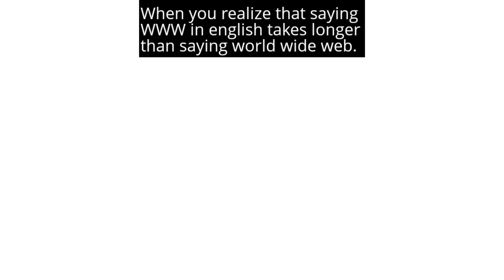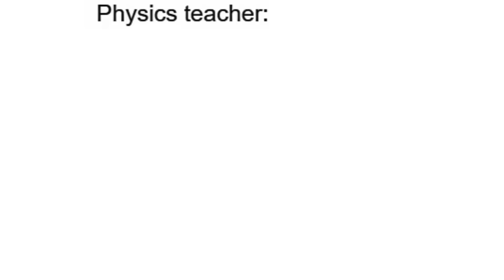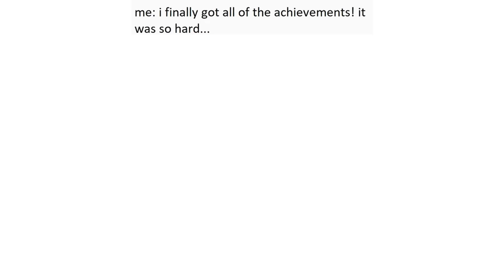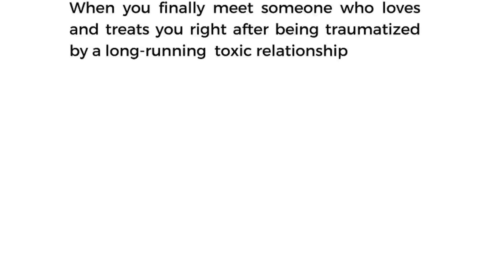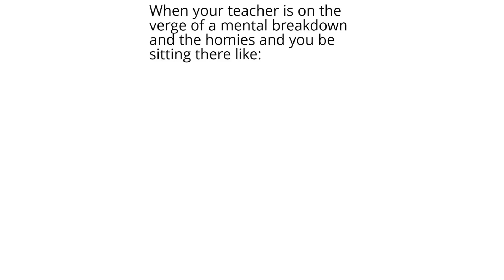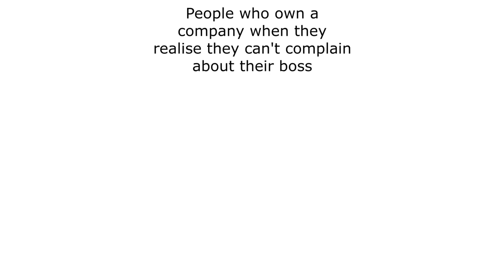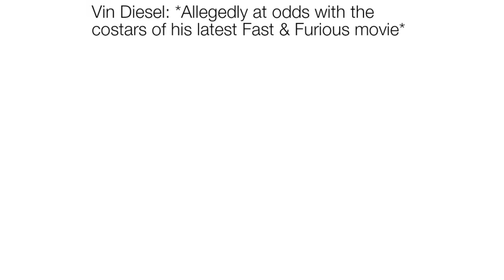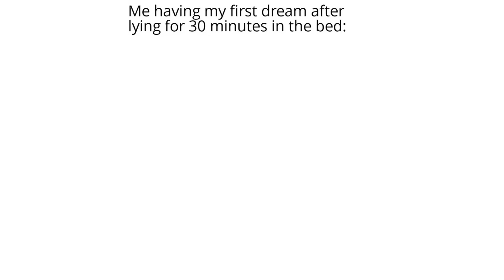Daily Juicy Memes 1456